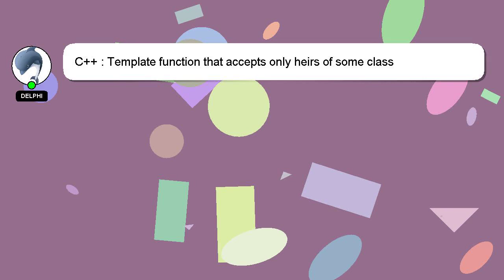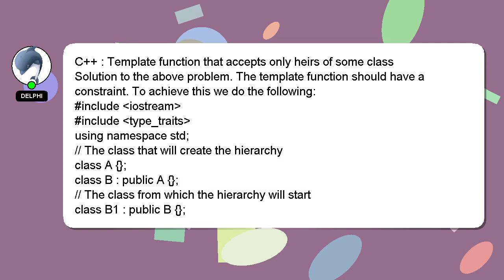C++ : Template function that accepts only heirs of some class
C++ some function of Template that only : class accepts heirs